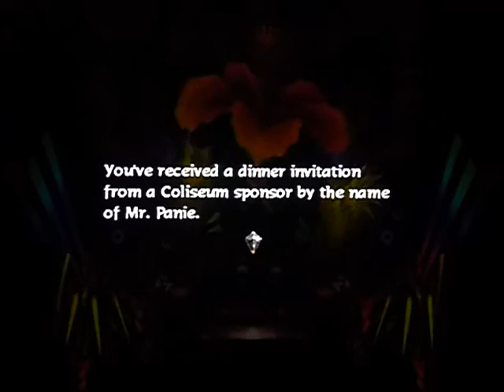Dinner, um, Date? - Rank 4 (Baten Kaitos Origins Coliseum Subquest)